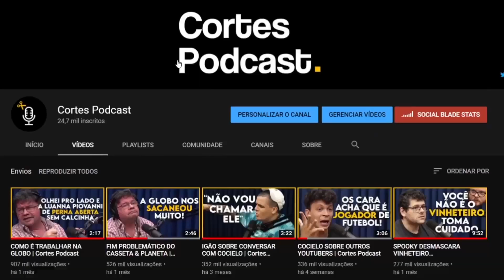CHARLATANISMO EM CENTROS RELIGIOSOS (HIPNOTERAPEUTA) | Cortes Podcast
Vídeo original:
ALBERTO DELL'ISOLA [+ RATO BORRACHUDO] - Flow #02